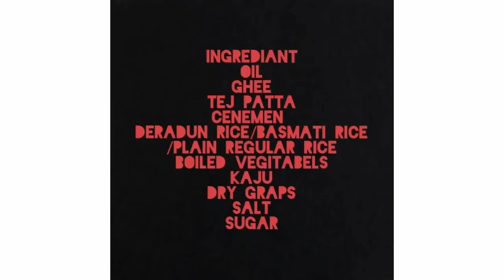easy plain vegetabel fried ricerecepi//